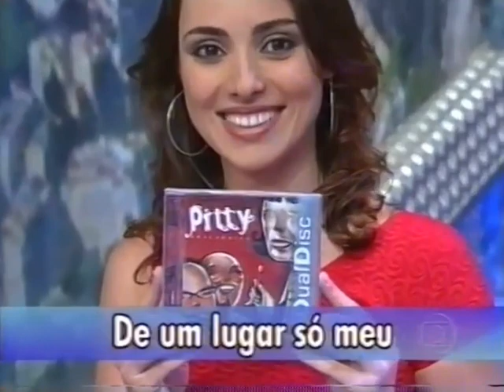Pitty - Memórias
Pitty no domingão do Faustão na Globo
Anos 2000 a época que O Rock Nacional Era Foda.
Direto da Bahia Para O Mundo.
Pitty 🎸🗣️🎙️🥰